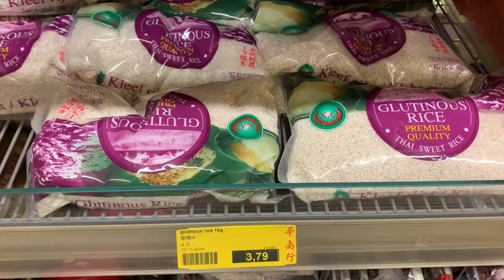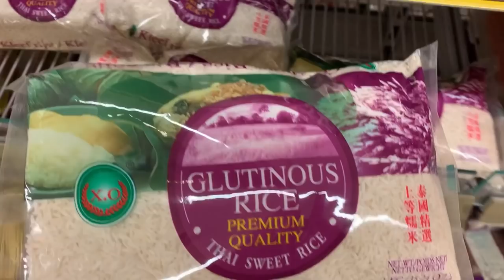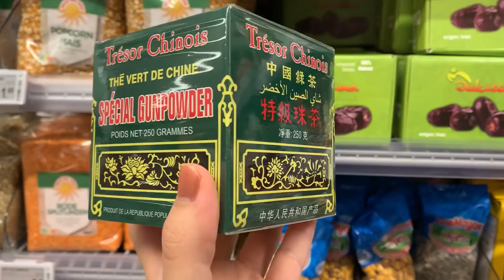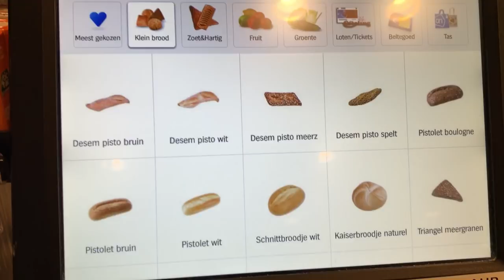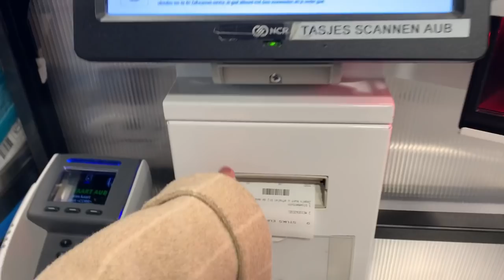【ENG】便当+逛超市 lunchbox+vlog 火腿芝士炸鸡排与大白菜煎蛋便当Vol.50 Chicken cutlet with ham cheese & cabbage egg pancake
喜欢做便当的我会持续更新。